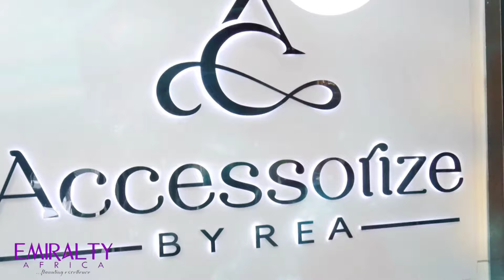ACCESSORIZE BY REA IS THE PERFECT PLACE TO GET BRIDAL SHOES, PURSES AND OTHER ACCESSORIES